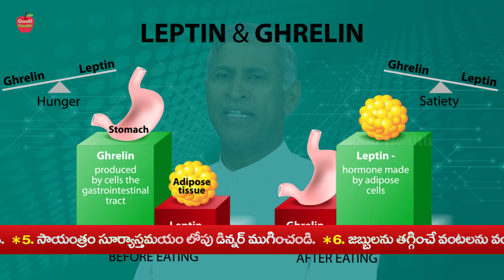నైట్ డ్యూటీ చేసే వారి కోసం ప్రోటీన్ పుష్కలంగా ఆహారం ఇదే | Night Shift | Manthena Satyanarayana Raju